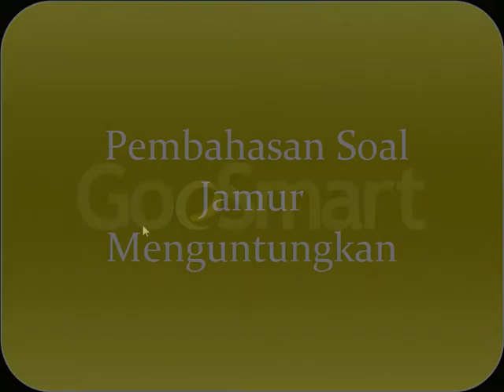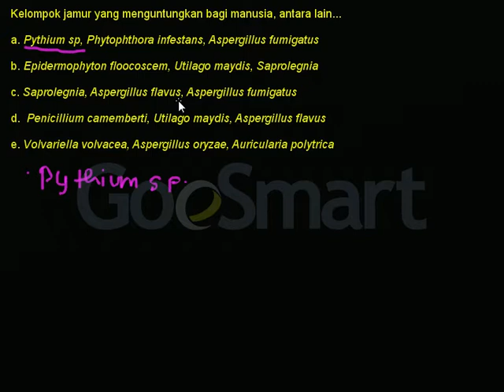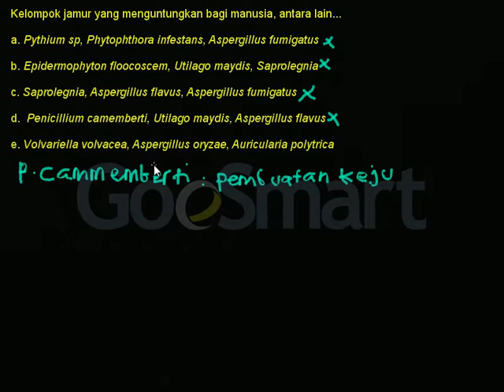Jamur Menguntungkan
Jamur Menguntungkan. Untuk mengetahui materi pembelajaran lainnya anda bisa kunjungi kami di